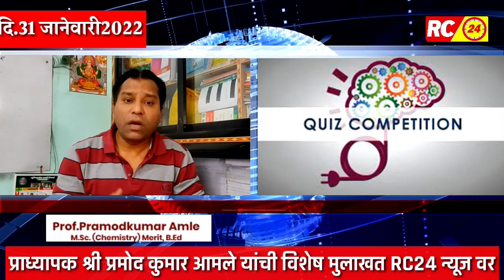प्रा.प्रमोदकुमार आमले सरांनी केले फाउंडेशन कोर्स बाबत विशेष मार्गदर्शन....